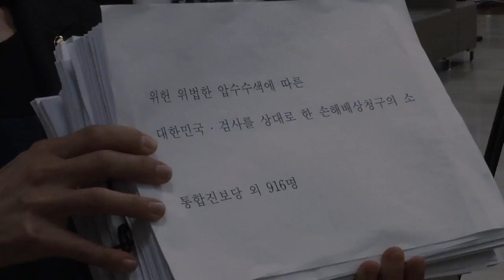통합진보당, 당원명부 피해...집단손해배상 청구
통합진보당과 당원 916명이 지난 달 1일 검찰의 당원명부 압수.수색 등이 위법하다며 국가를 상대로 집단 손해배상 소송을 냈다.

통합진보당 이상규.김제남 의원 등은 27일 오전 서울 서초구 서초동 서울중앙지검 앞에서 법원에 소장 제출에 앞서 기자회견을 열었다.

이들은 국가와 권재진 법무부장관, 담당 검사 등 8명을 상대로 "당원 1인당 100만원씩 지급하라"며 총 9억1700만원의 손해배상 청구소송을 서울중앙지법에 냈다.

이들은 "당원명부에 대한 압수·수색은 헌법과 정당법이 보호하는 정당활동의 자유, 비밀투표 원칙, 사생활의 비밀과 자유를 침해했고, 범죄사실과 관련없는 정보도 무제한 압수·수색해 영장주의 원칙에도 어긋난다"고 밝혔다.